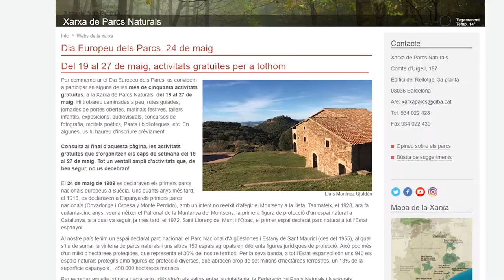Dia Europeu dels Parcs 2018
La Diputació de Barcelona commemora el Dia Europeu dels Parcs programant més de cinquanta activitats gratuïtes al conjunt de la Xarxa de Parcs Naturals entre el 19 i el 27 de maig de 2018. Us convidem a participar-hi!
Hi trobareu rutes guiades, tallers familiars, recitals poètics, actuacions musicals, presentacions de llibres, jornades de portes obertes, concursos de fotografia, i moltes altres propostes que us faran conèixer la diversitat del nostre patrimoni natural.